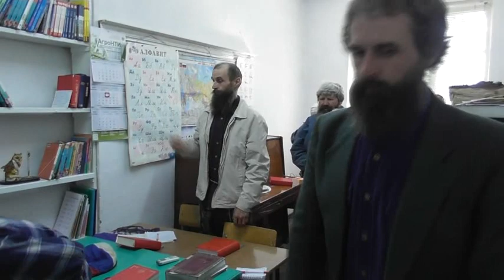Занятия по святой Библии. 2 Кор.11 глава. 10. 09. 2023